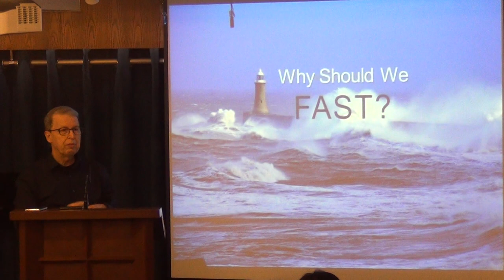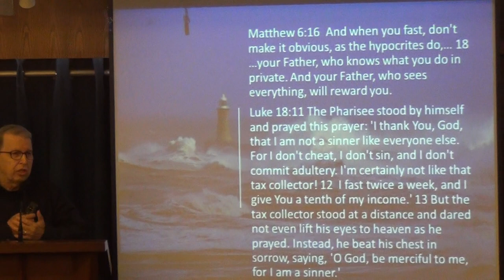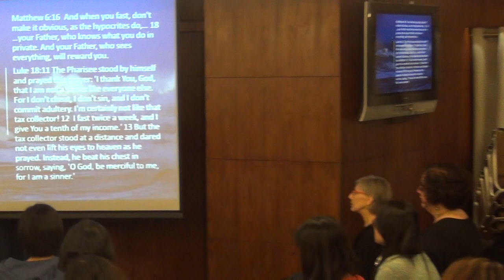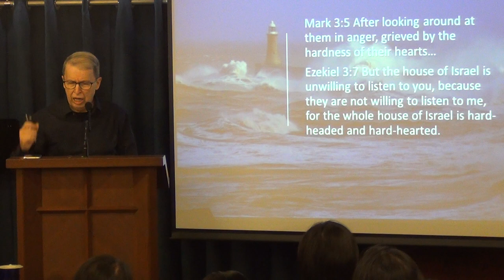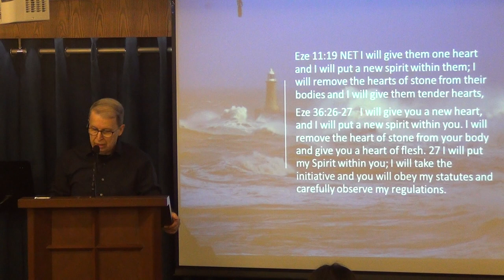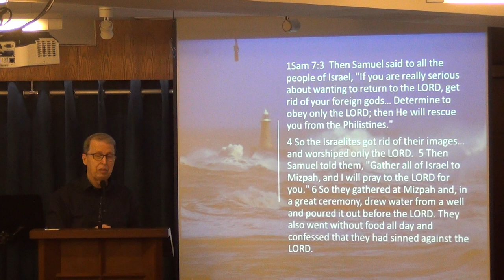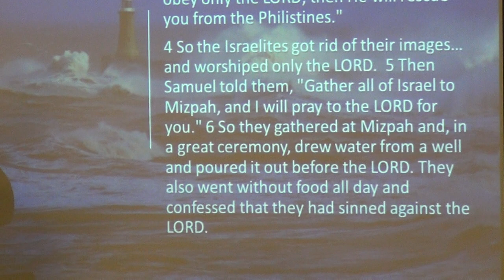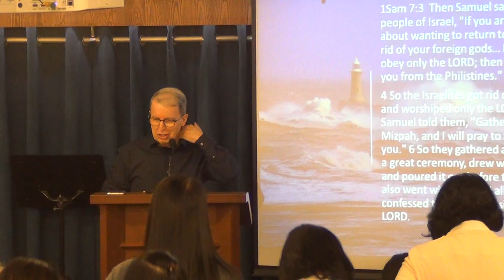Why Should We Fast?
There are many mentions of Fasting in both OT and NT, but I tried to understand the motives of why people were fasting, and the usefulness of Fasting and more specifically what is God’s view of fasting!
The theology of fasting is a theology of priorities—an undivided and intensive devotion to the Lord and concerns of the spiritual life. (Do you have that sort of undivided devotion in your life? and concerns of the spiritual life?)
Even Jesus taught that his disciples can expect spiritual blessings if they fast in a manner that God views as righteous.

20 January 2019